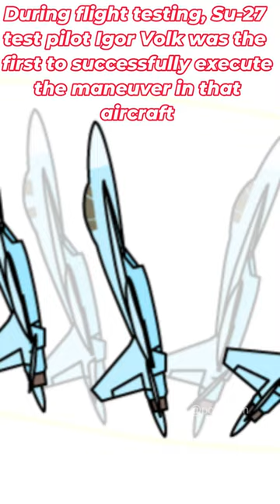👉🏻🐍"Pugachev Cobra" என்றால் என்ன⁉✈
Discover the fascinating history of the Pugachev Cobra, the awe-inspiring aerial maneuver that redefined fighter jet capabilities!

✅ Origins: Learn how this daring move was developed by Russian pilots.
✅ Technique: Understand the precise execution of the Cobra maneuver.
✅ Impact: See how it changed aerial combat and pilot training.
✅ Aircraft: Explore the jets capable of performing this impressive stunt.
✅ Legacy: Hear about the maneuver's influence on modern aviation.